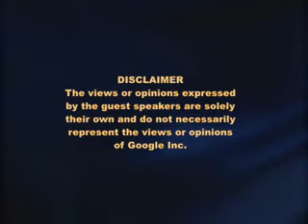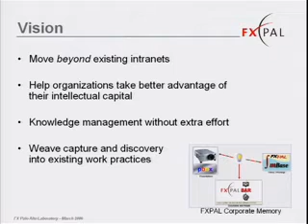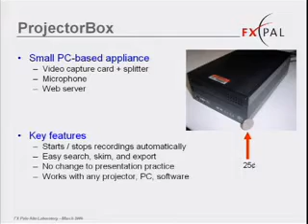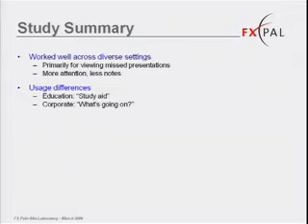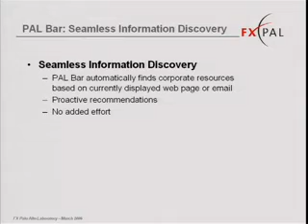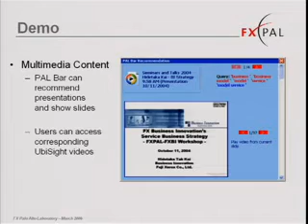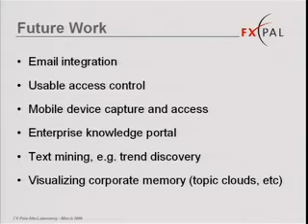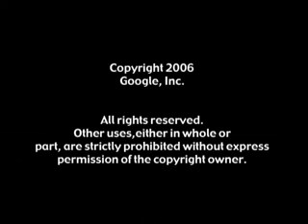Seamless Information Capture and Discovery for Corporate...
Google TechTalks

David Hilbert
Daniel Bilsus
Laurent Denoue

David Hilbert is a senior research scientist at FX Palo Alto Laboratory. His research interests lie in the design and evaluation of practical interactive, collaborative, and ubiquitous computing applications. Daniel Billsus is a senior research scientist at FX Palo Alto Laboratory. His research focuses on intelligent information access, personalization and knowledge management technologies. Laurent Denoue is a senior research scientist at FX Palo Alto Laboratory. His research interests span user interface design, document processing and social computing. ABSTRACT
At FXPAL, we are investigating ways to automatically...